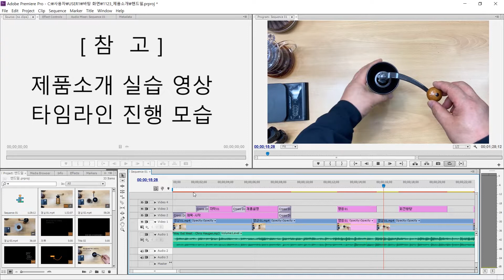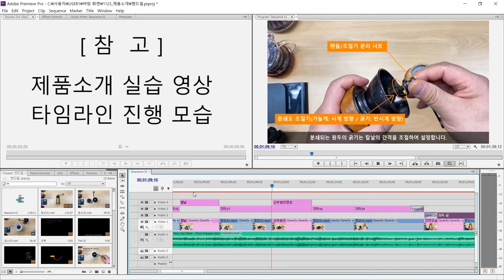[참고: 타임라인 진행 모습] 프리미어 프로로 제품 소개 영상 만들기 예시: 칼리타 핸드밀 H-90 BR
예시 영상의 타임라인 진행 모습이니 과제 진행하면서 참고하세요.